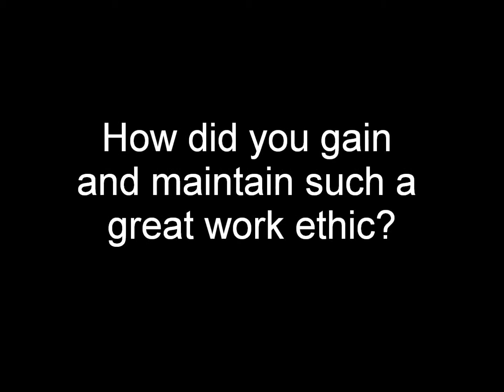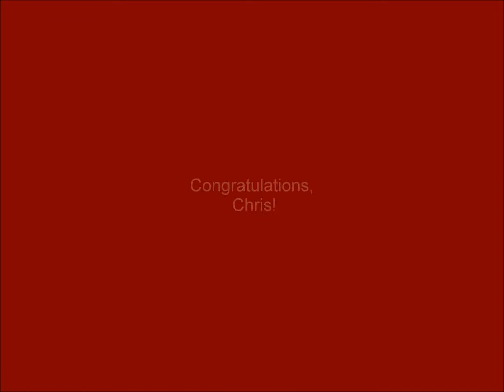October 2013 Student Leader Spotlight of the Month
Chris is the October 2013 Student Leader Spotlight of the Month! Congratulations, Chris!